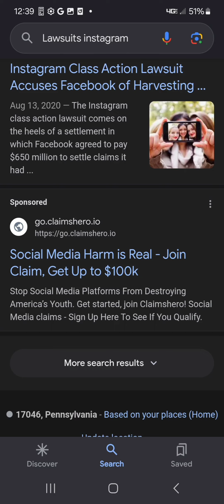& the monk bought lunch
yea he bought a little
~* Jim MorriSON OF A BITCH I'M ANGRY

knock on my fuc king door!
Mike
👉*💨Iz*Girls pick a side now
no response is an automatic pick!

Can't calm down but patience of Job at same time

BALANCED

PFFFFFFT!
Who was that?
Knock knock
who's there?
Trans-Later
💋 me I'm HUNGARIAN/EARP!

Very DUMB!

*Michael ☆Daniel 🪄Aste(Roth)
*Of God or Like God
☆Judge  for God
🪄DUKE OF HELL

say goodnight Gracie

NO!